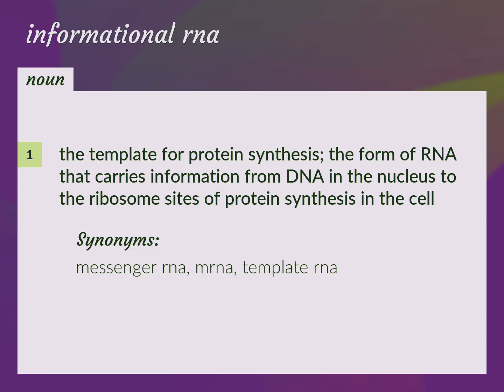Informational rna | meaning of Informational rna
What is INFORMATIONAL RNA meaning?